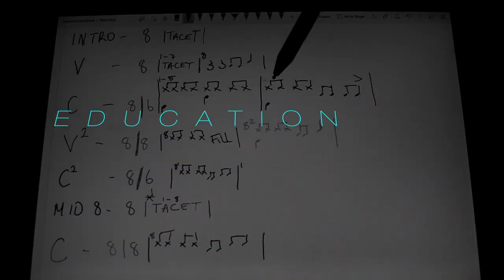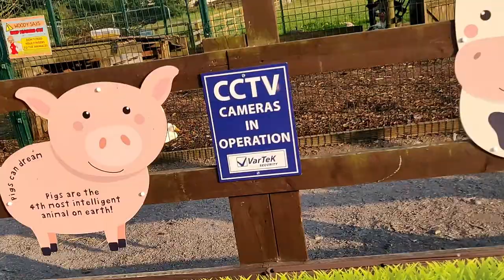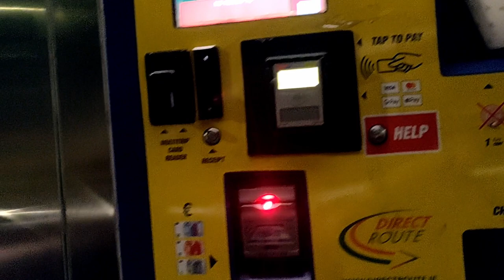Drummer Vlog: The Inside Outside Gig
Hey drummers this I will be doing a drumming vlog. This is a wedding that happened in ireland in 2021. With the restrictions on live music there is a ban on live music indoors, so you have to play outside.
This is one of the funniest drumming vlog that i've ever made. I thought that we would be playing in a marquee, but as you will see in the blog it was a bit different. It was great to be playing again, and was a the venue and the couple were so nice and helpful to the band through out the night. Who knows when we will be playing live music again, but i hope it will be soon.